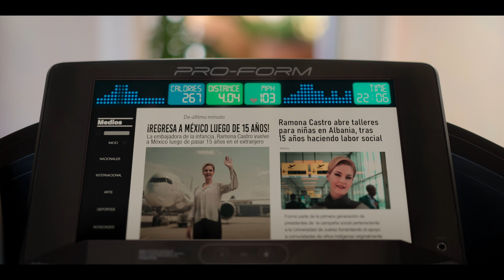Pacto de Silêncio (Temporada 1 Clipe 2) | Trailer em Português | Netflix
Quatro melhores amigas prometem nunca revelar quem deu à luz a bebê que abandonaram. 25 anos depois, essa criança cresceu e está em busca de vingança.

Uma influenciadora de sucesso se infiltra na vida de quatro mulheres para descobrir qual delas a abandonou ao dar à luz. Sedenta por uma vingança alimentada ao longo de uma infância difícil, ela descobre a verdade, encontra o amor e desenterra segredos que colocarão sua vida em perigo.

Pacto de Silêncio
Trailer em Português (Temporada 1 Clipe 2)
Netflix

Mistério, Dramas , Séries dramáticas, Mexicanos, Séries de mistério, Gostinho de novela, Telenovela, Segredos bem guardados, Vingança, Série
Camila Valero, Kika Edgar, Adriana Louvier, Marimar Vega, Litzy, José Vicente Spataro

TV-MA Para adultos. Talvez não seja adequado para menores de 17 anoslinguagem imprópria, consumo de drogas, violência